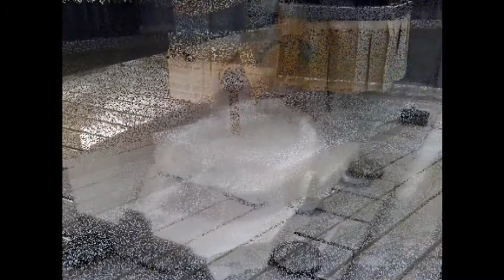CNC Helios Automazioni.Zeus. Lavello da massello. Massive sink.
Zeus della Helios Automazioni è il centro di lavoro a tre/quattro assi ideale per lavorazioni di profilatura,
fresatura, scrittura, scolpitura, ribassatura e tornitura
di marmi e graniti.

Helios Automazioni Zeus is the controlled three/four axes machine center, ideal for profiling, milling, typing, sculpturing and turning processes on marble and granite.